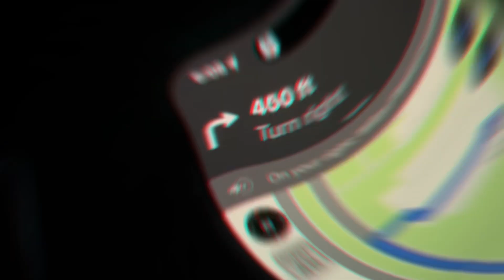Most Insane Builds *Custom Build*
Outro video by @iAJ414